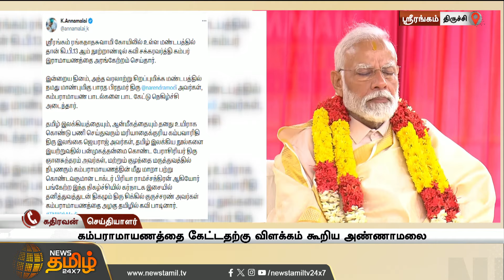ஸ்ரீரங்கம் கோயிலில் PM Modi.. Annamalaiயின் X தள பதிவு - இந்திய அளவில் திரும்பிய மொத்த கவனம் | BJP